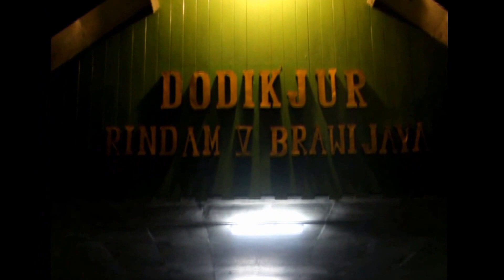RESIMEN MAHASISWA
Prodammaba merupakan program pendampingan bagi para mahasiswa baru yang bertujuan untuk menjalin serta mempererat hubungan antara segenap civitas akademika Universitas Hang Tuah dengan para mahasiswa baru.